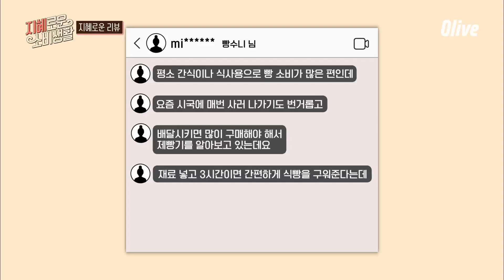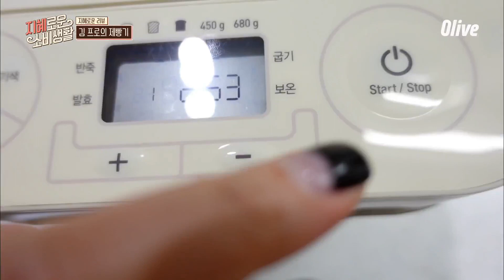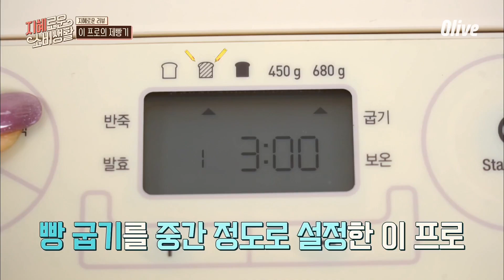[지혜로운 리뷰] 3시간이면 간편하게 식빵 구워주는 제빵기!지혜로운소비생활 | jihyesobi EP.5 | Olive 201111 방송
매주 (수) 저녁 7시 50분 Olive 본방송

두 지혜언니들의 지혜템이 궁금하다면?!